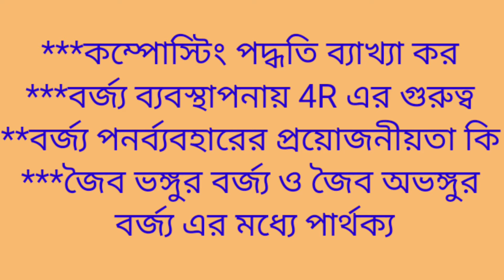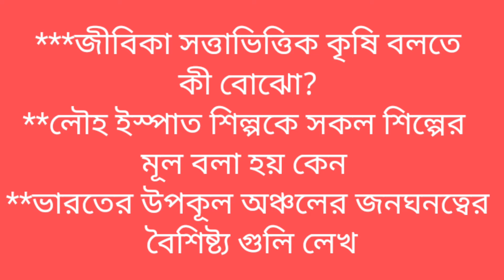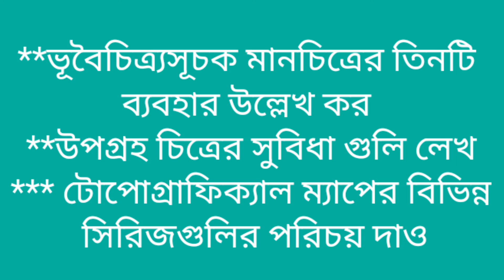Madhyamik 2023 Geography Suggestions//Class 10 Geography Suggestions 2023